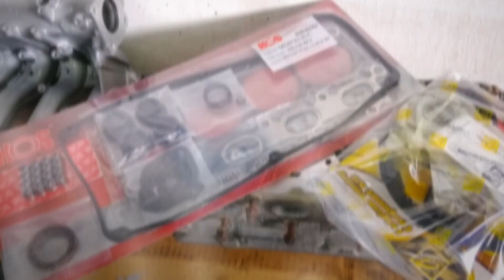Proton Waja Engine Restore dan Engine Bay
Proton Waja Engine Restore dan Engine Bay dari Manjun by Utara Enggang Autowork